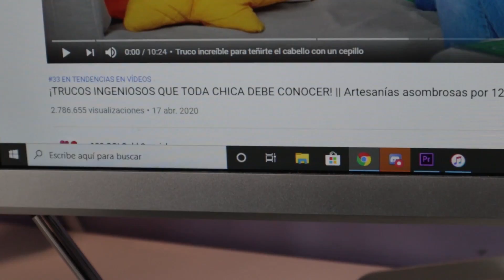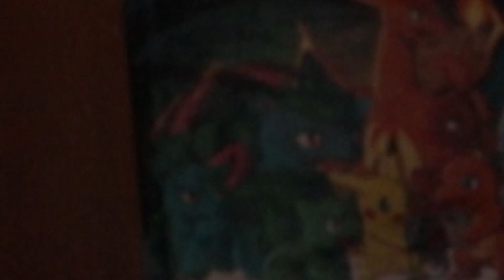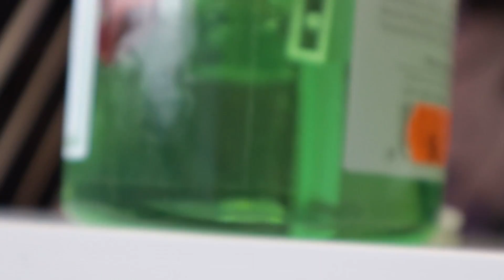HACIENDO COSAS DE "CHICAS"